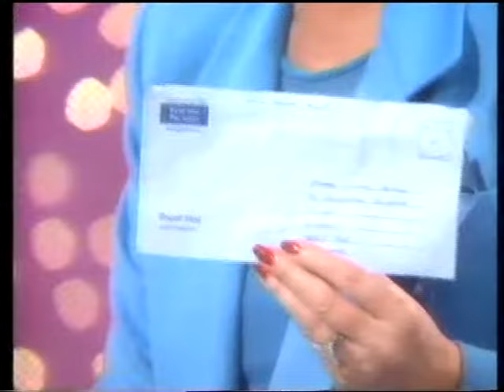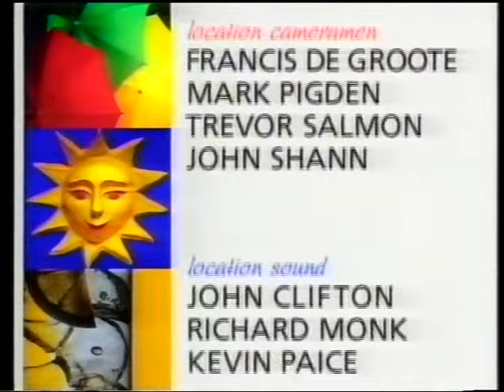Cilla's Surprise, Surprise! • Full Episode • Series 8 Episode 9 • 19 Apr 1991 • TV Gold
Programme 9 [19/4/91]